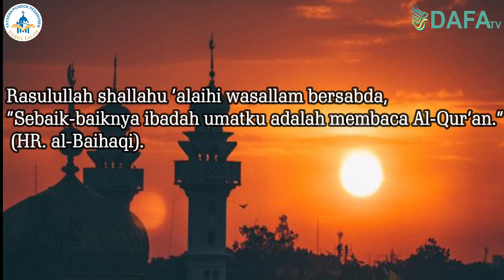Khataman Al Qur'an Juz 4 I Pondok Pesantren Darul Falah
Selamat menyaksikan,
Salam hangat 😇

Untuk mendaftar via online bisa langsung mengakses di alamat
atau juga bisa menghubungi via whatsapp di nomor
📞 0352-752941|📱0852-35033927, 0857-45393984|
Pastikan putra putri anda mendapatkan pendidikan terbaik di Pondok Pesantren Darul Falah.